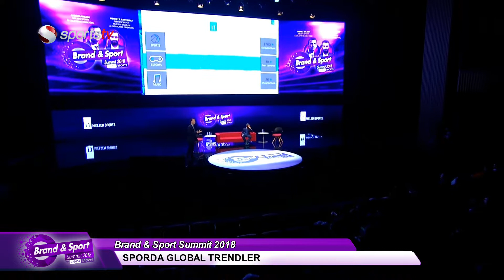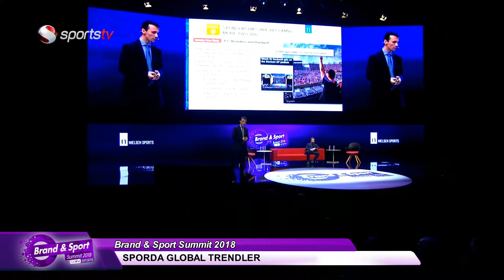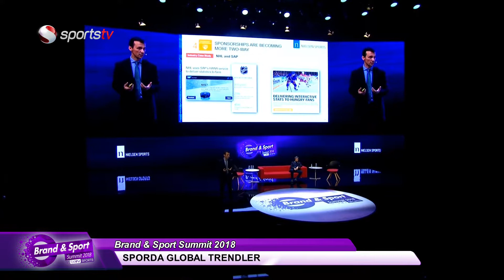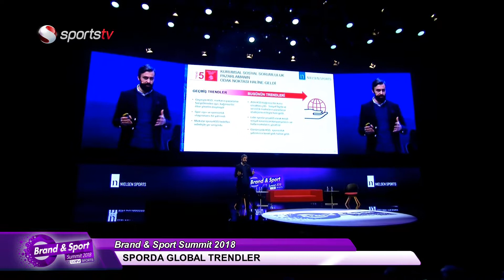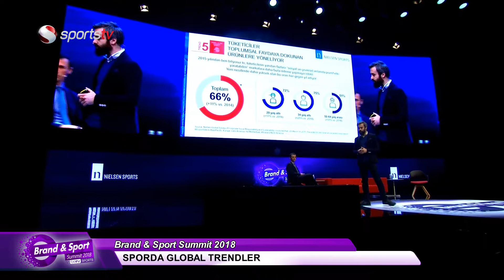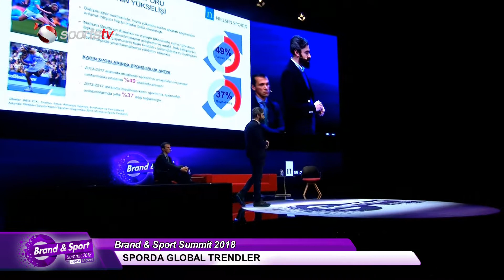Nielsen Oturumu/Andrea Valade & Mehmet Kanyılmaz - Brand&Sport Summit 2018 - Türkçe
Nielsen Sports & Entertainment Business Development Director, Andrea Valade, and Media Marketing Director, Mehmet Fazıl Kanyılmaz, discuss the top global commercial trends in the sports world at the Brand & Sport Summit 2018 hosted in Istanbul.

Nielsen Sports & Entertainment Avrupa İş Geliştirme Direktörü Andrea Valade’nin sahneyi Nielsen Medya Pazarlama Direktörü Mehmet Fazıl Kanyılmaz ile paylaştığı Brand & Sport Summit 2018’deki sunumu spor dünyasındaki en büyük küresel eğilimleri detaylı bir şekilde tanıtıyor.